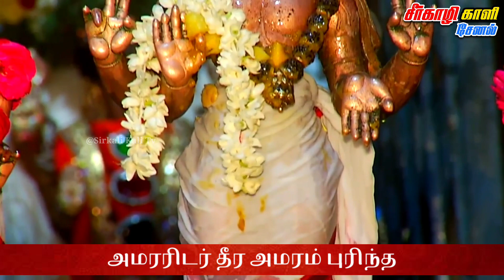காண கிடைக்காத அற்புத தரிசனம் முருகன் சஷ்டி அபிஷேகம் பாருங்க !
காண கிடைக்காத அற்புத தரிசனம் முருகன் சஷ்டி தீபாராதனை பாருங்க !